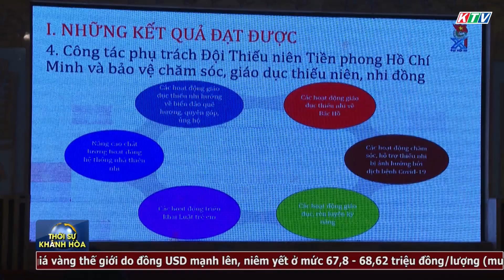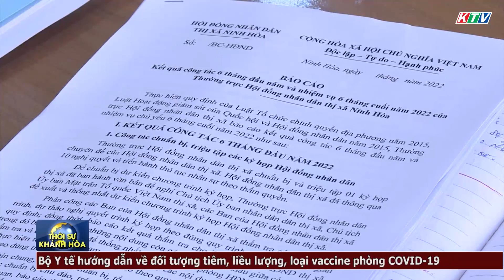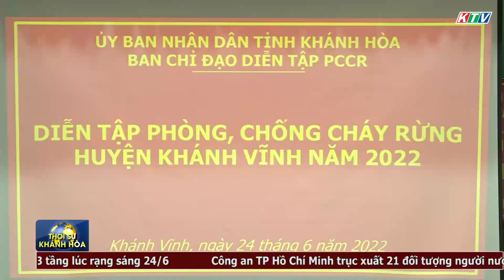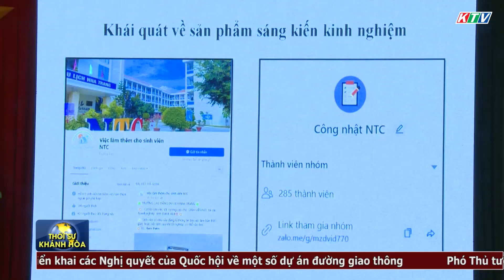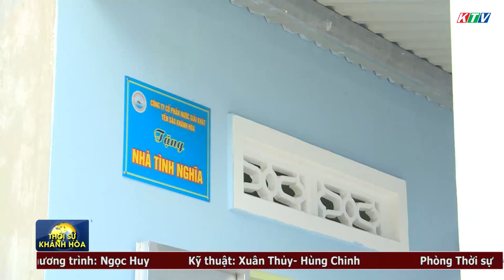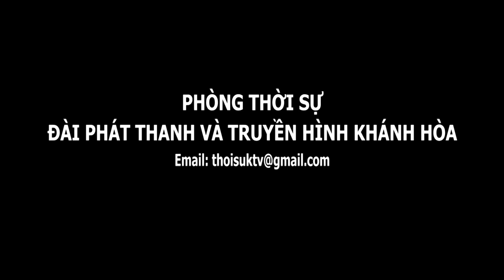Thời sự tối 24/6 | Toạ đàm “Liên kết phát triển tiểu vùng Nam Trung Bộ trong bối cảnh mới”